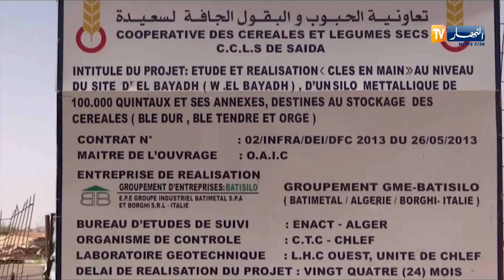العدد 224 من "طالع هابط" مع الشيخ النوي